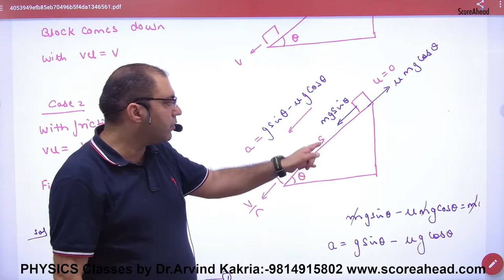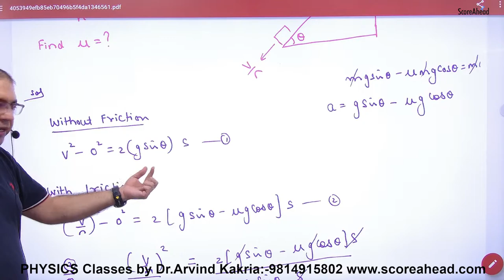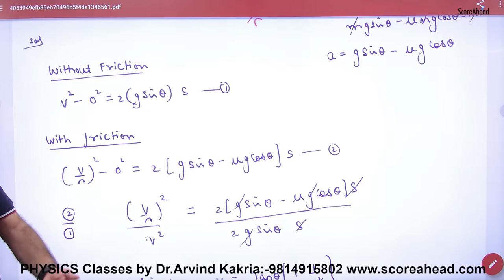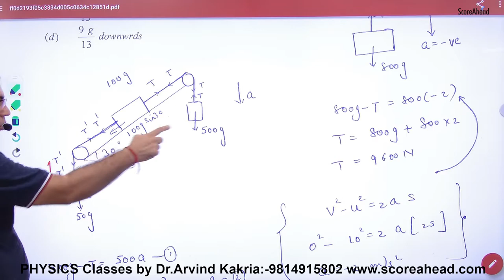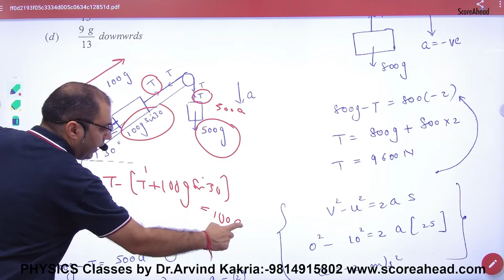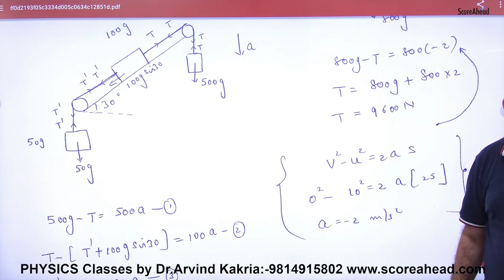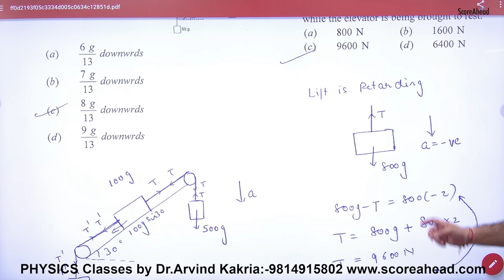89 Examples on Friction Part 2